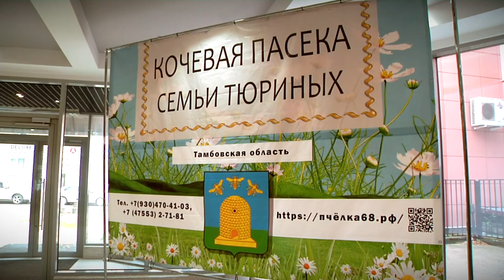В Тверь приехали тамбовские пчеловоды